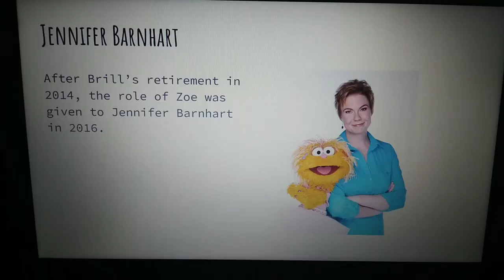Muppet Voice Comparisons: The Reboot - Zoe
This episode will be comparing Zoe's voices through the years
(0:06) Fran Brill
(1:18) Jennifer Barnhart

Sesame Street characters and productions are trademarks owned by Sesame Workshop